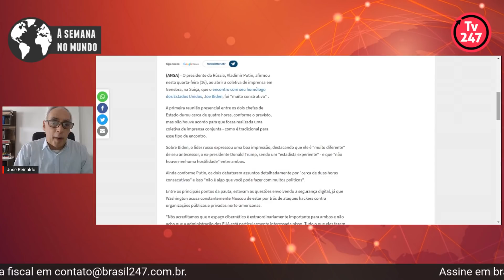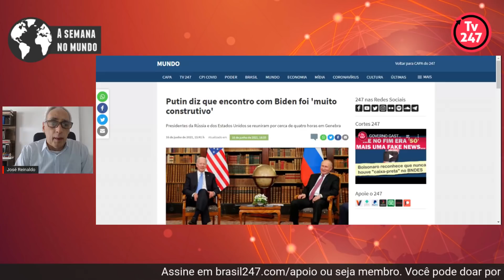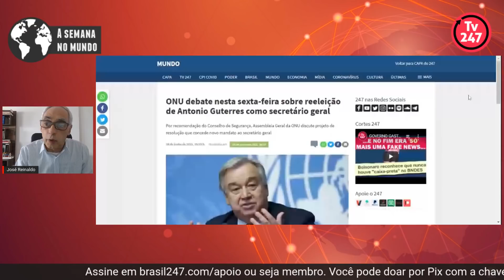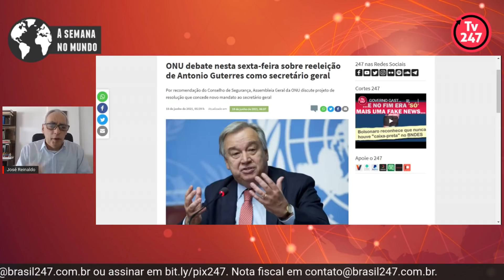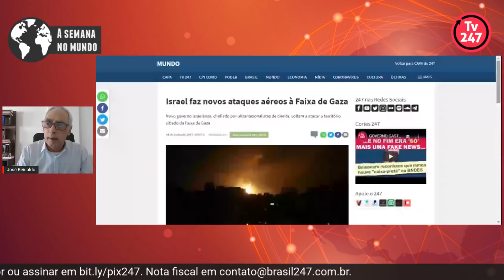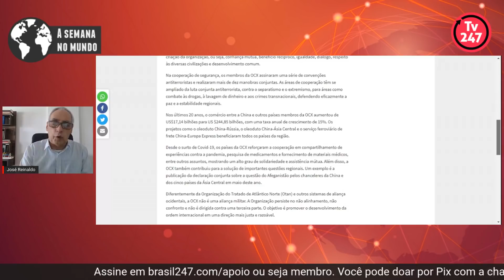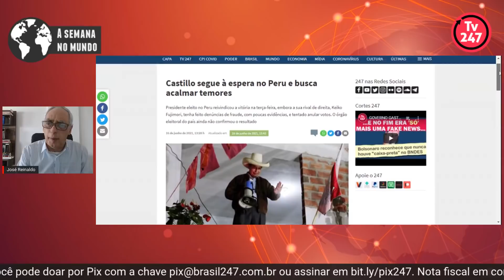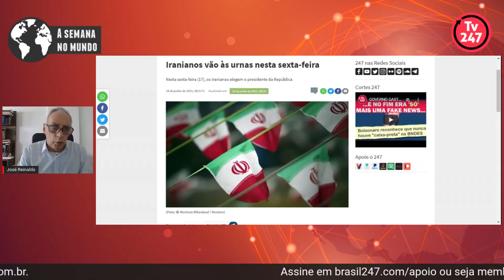A semana no mundo - Putin e Biden em busca da diplomacia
José Reinaldo comenta o encontro entre os presidentes da Rússia e dos EUA e outros fatos da conjuntura internacional.

Três jornalistas do Brasil 247 concorrem ao Prêmio Comunique-se: Leonardo Attuch, Tereza Cruvinel e Joaquim de Carvalho.